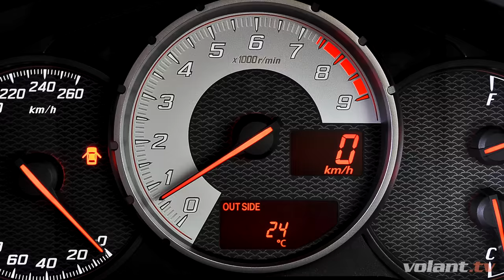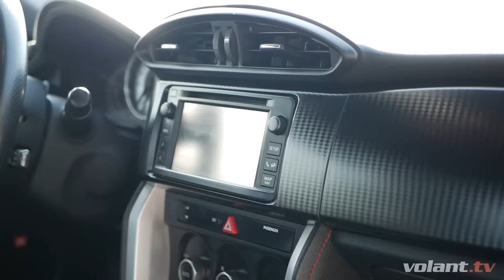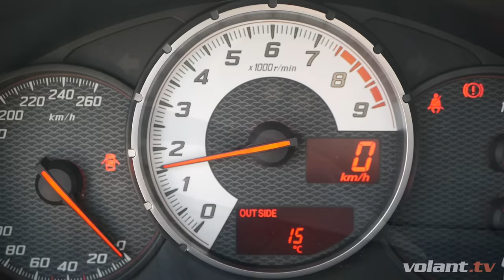Michalova Toyota GT86 - volant.tv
Toto je moderná definícia číreho a jednoduchého športového auta dneška - Toyota GT86 alias Subaru BRZ. Pozrite sa na tú radosť za volantom!